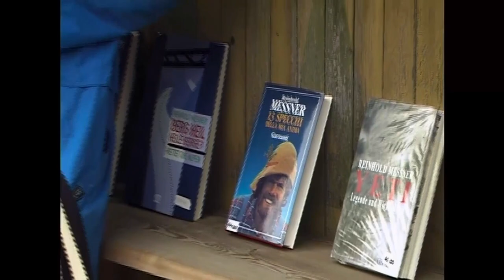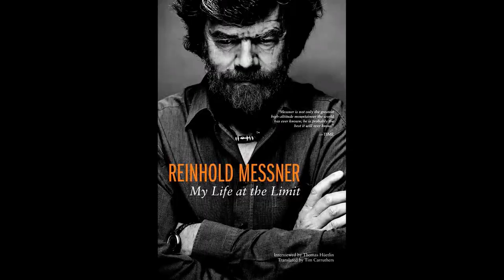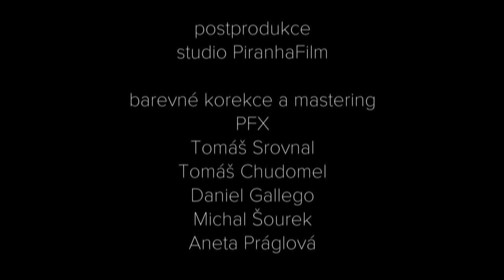Reinhold Messner and Peter Horky interview in English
Petr Horky has a very special guest in his talkshow Hausboat PH  - the most popular mountaineer of temporary times - Reinhold Messner. He is the first man who climbed all fourteen 8.000s, who did Mount Everest solo and (together with Peter Habeler) did Everest wihtout oxygene. Listen what he thinks about modern climbing, about the core of the mountaineering and climbing, about the changes that are happening in the world and about future of Europe.  Enjoy!